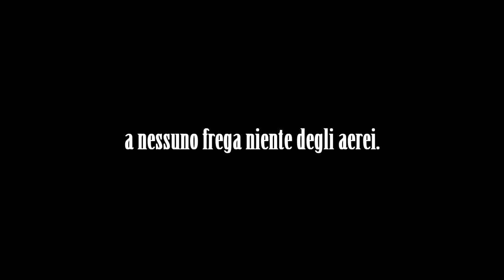LE FERROVIE DELLO STATO DI MIKE | Seconda Stagione Transport Fever Gameplay Ita Ep 34